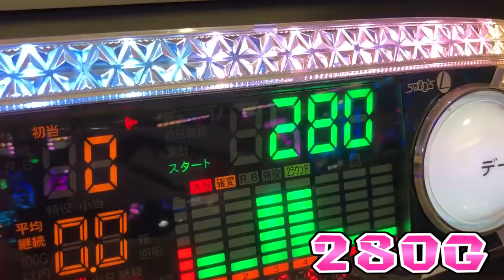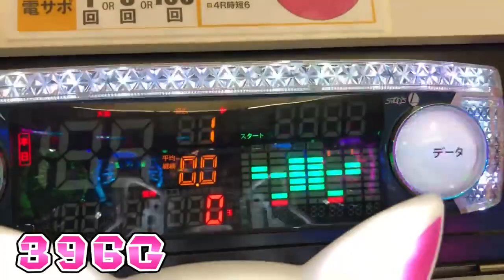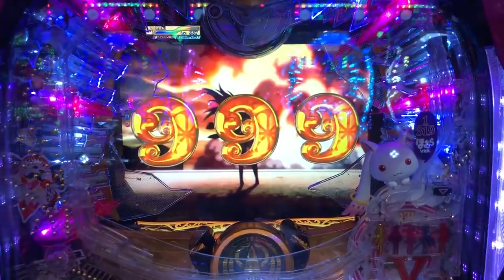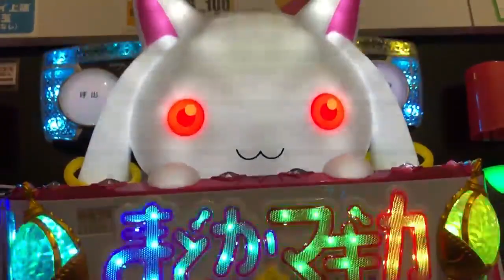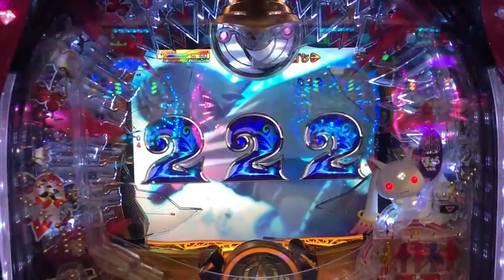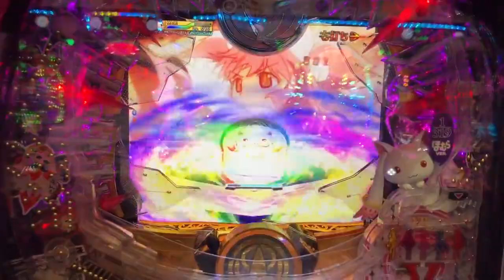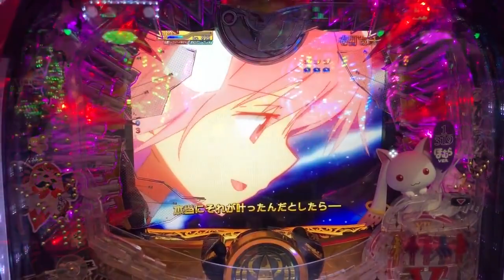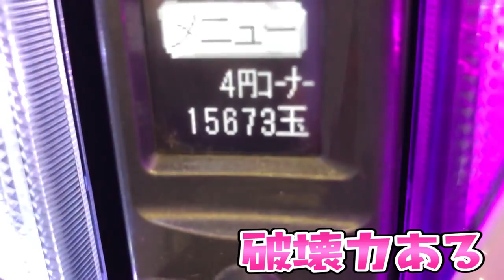奇跡も魔法もさらば諭吉【魔法少女まどかマギカ】このごみ390養分